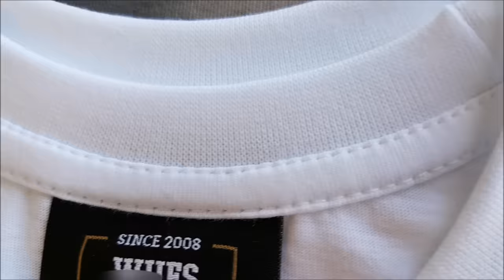How to sew T-SHIRT part 1 Tutorial . Jak uszyć koszulkę z rozszyciami na okrak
My machines:
Siruba DL7200-BM1-16
Siruba 747L
Siruba F007j

AWIN
Renata Awin
Krzemieniecka 2
94-030 Łódź
Poland

Song: Caro Giek feat. Sven Schwarz - Lines (Blaikz Remix) [Concordia Recordings]